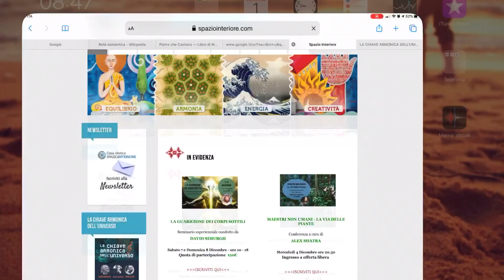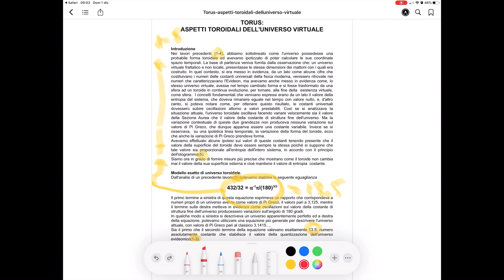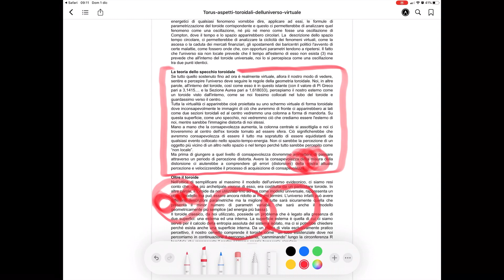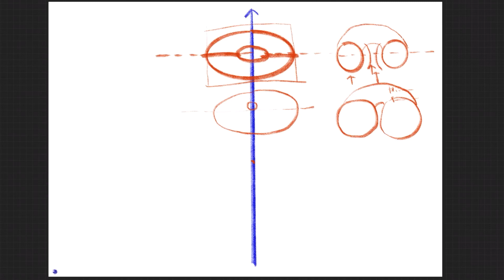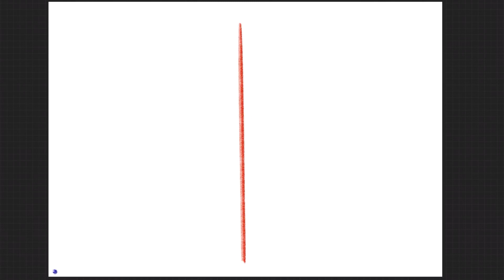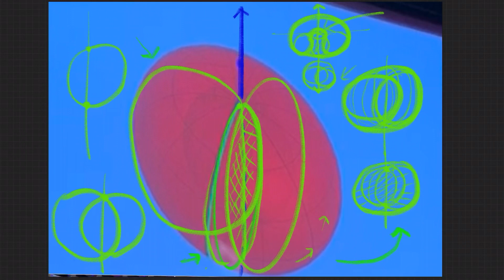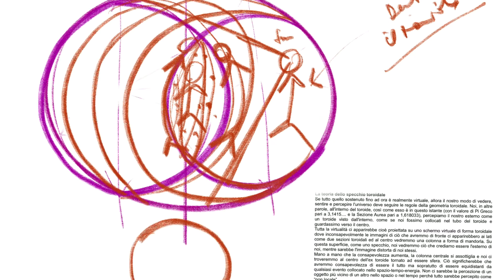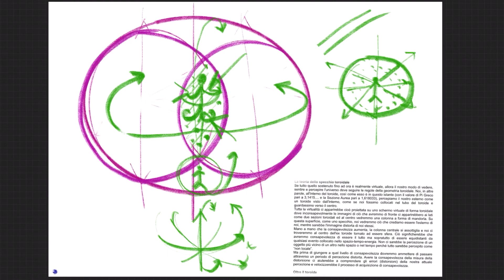2 Parte: studiando il toroide dalle dispense del prof. Corrado Malanga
Ciao a tutti vi posto due link che mi sono stati chiesti, qua sotto trovate i libri del prof. Malanga e trovate il link del mio libricino illustrato che parla di un anima in cerca di risposte, se mi volete sostenere mi fa molto piacere: